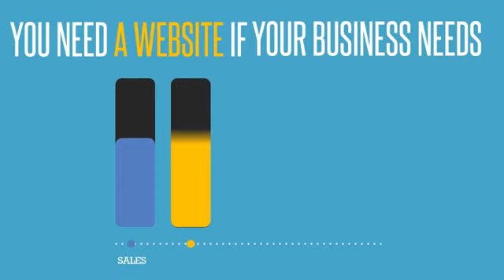Easy Vids Edit Variation Self Promotion Styled PowerPoint For Video Template